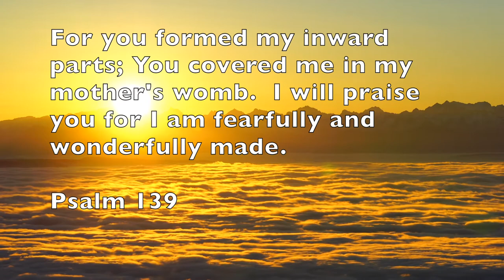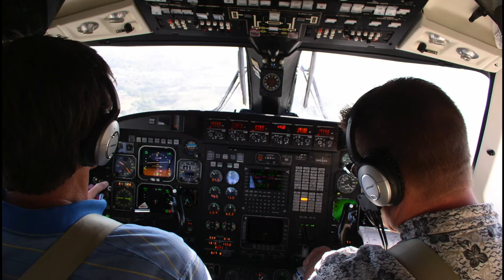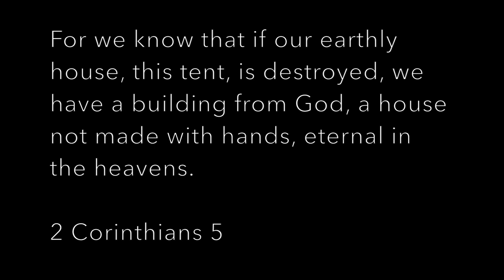Stephen Hodge Memories